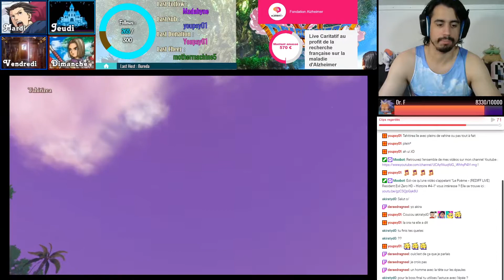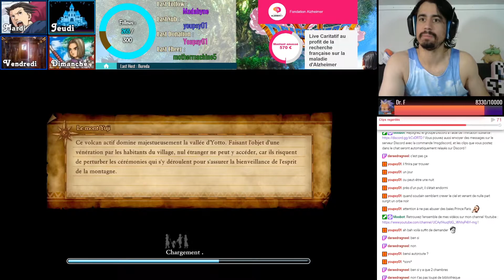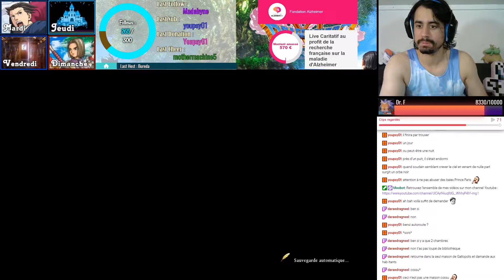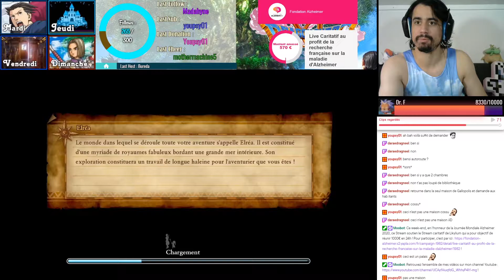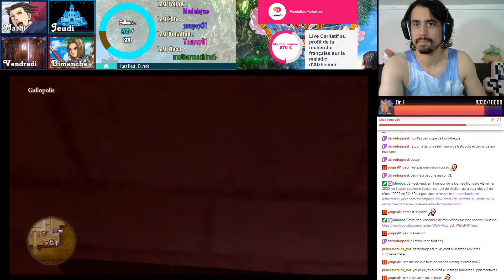Bibliothèques - [REDIFF LIVE] Dragon Quest XI : Les Combattants de la Destinée - Finir le jeu #28-4